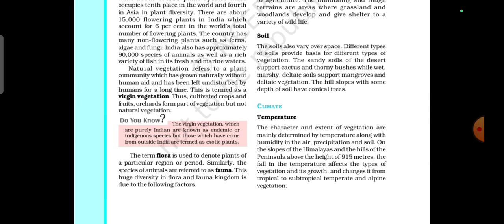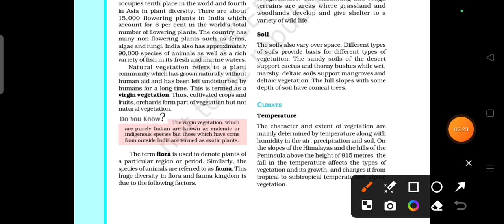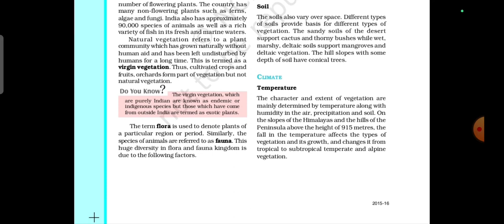Virgin Vegetation||Ncert class 9 Geography chapter 5 Natural vegetation and wildlife